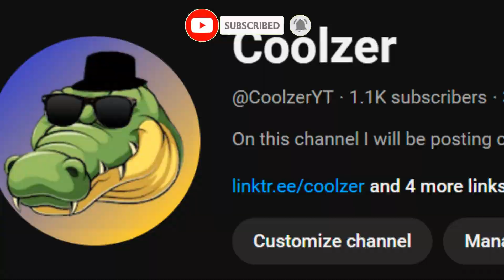Everything You Need To Know About “Not Like Us Music Video”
NOT LIKE US MUSIC VIDEO REACTION, DRAKE YOU NEED TO RESPOND ASAP